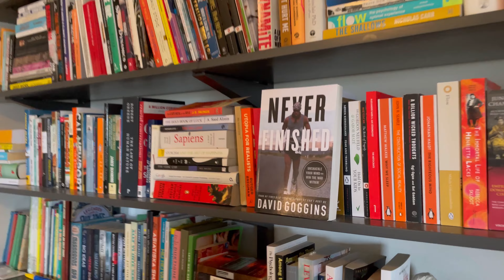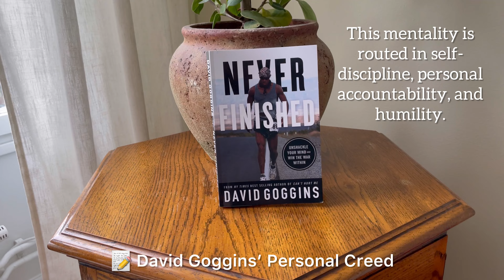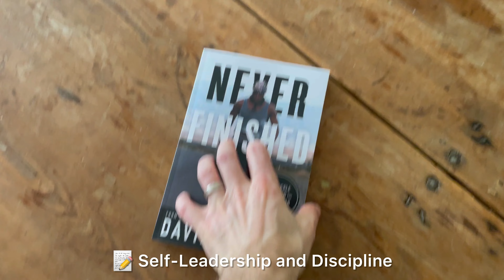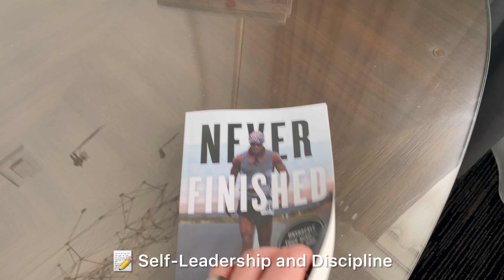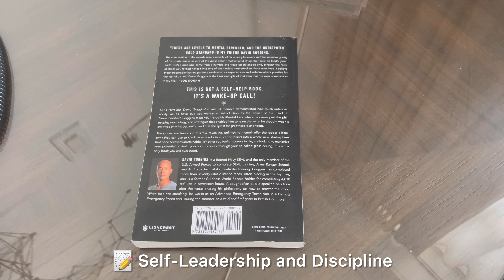Never Finished by David Goggins - Book Review & Summary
This video is a book review and summary of David Goggins book Never Finished, a follow-up to his phenomenal book Can’t Hurt Me. In this video I will share my key takeaways from the book, what the book is about, and who should read Never Finished. I also explain why you should get Never Finished as an Audiobook instead of Paperback.

—- Chapters ——
00:00 - 00:17 Intro
00:17 - 01:20 - About the book
01:20 - 01:39 - David Goggins Creed
01:39 - 02:34 - The Foxhole
02:34 - 04:03 - Discipline, the great equalizer
04:03 - 05:34 - Record your negative self-talk
05:34 - 07:40 - Book Verdict

Never Finished (Amazon)
Can't Hurt Me! (Amazon)

—- Support BookLab! —-

Help keep the lights on and get Exclusive content and participate in giveaways.

——- Relevant Links ——